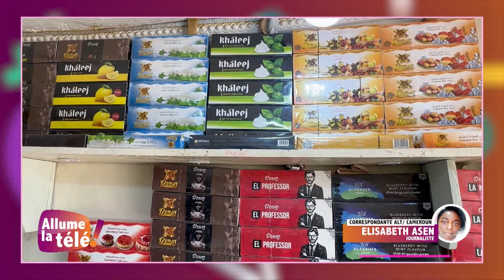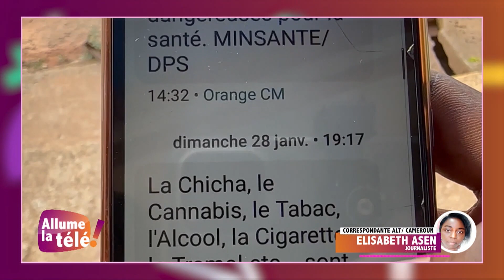Allume La Télé du 03 avril 2024 | Correspondante ALT Elisabeth Asen